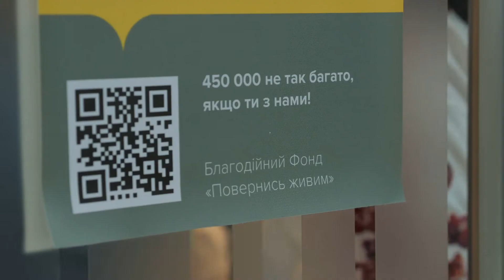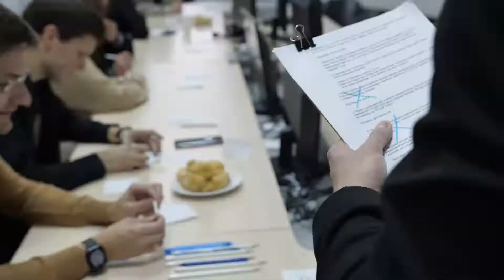ELEKSers for Ukraine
In our Ukrainian offices, we had a volunteer corporate event with the important goal — we collected funds for mobile surveillance complexes for the Ukrainian Armed Forces at the request of our good friends and partners, the Come Back Alive Foundation.

We wove nets, created energy bars, and learned more about our country during the quiz. We also held a charity auction, lots of which were created by our specialists. We are grateful to Taras Stadnytskyy and Lviv City Stand Up for this evening and to all colleagues for joining charitable initiatives and supporting our defenders!

We believe in victory and work for victory! 💙💛